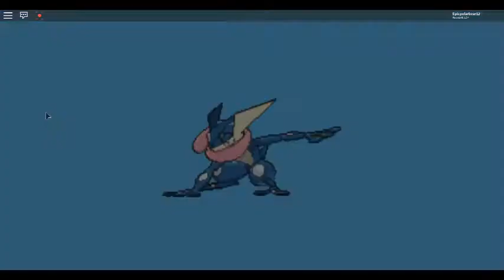Hoverboards,Greninja and rare candies!/Pokemon Brick Bronze#25